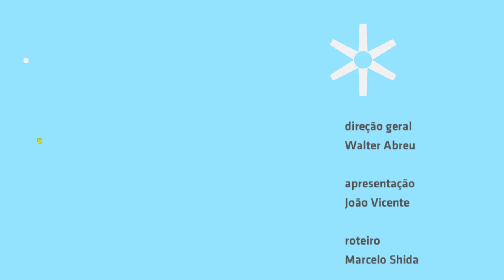"Nunca mais" - Rafael Elfe no Estúdio Showlivre 2014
Edição especial de folk music do nosso Preview com Rafael Elfe, transmitido ao vivo no dia 6 de agosto de 2014

Perfil:
Músico e compositor carioca radicado em São Paulo, Rafael Elfe tem influências que passam pelo rock nacional e por artistas como Almir Sater, Belchior e Nick Drake, e traz sua história em seu violão de aço cheio de afinações abertas. O show de Rafael Elfe traz um trabalho autoral sólido e maduro, seja em formato acústico e intimista em voz e violão ou com banda completa, com baixo acústico e percussão.